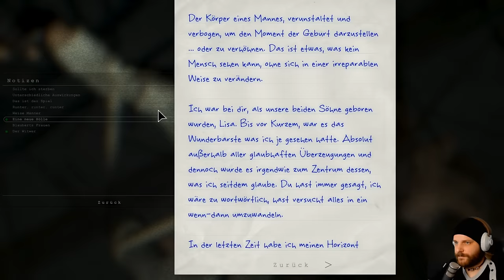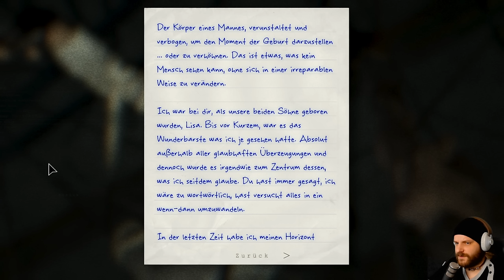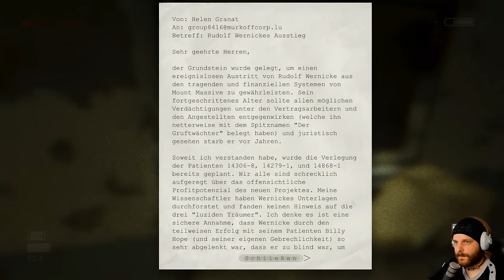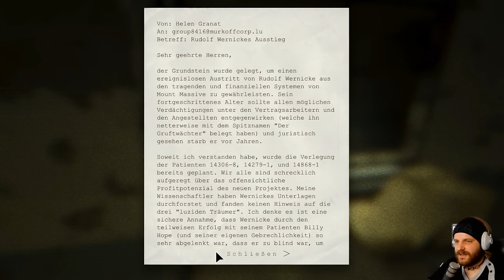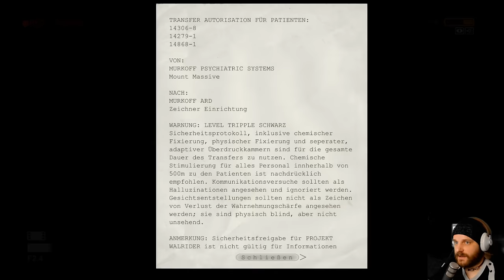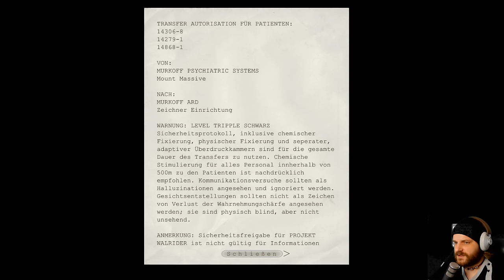OUTLAST: WHISTLEBLOWER [HD+] #010 - Himmel in Flammen ★ Let's Play Outlast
«OUTLAST: WHISTLEBLOWER»
Indie-Horror-Game Add-on von Red Barrels (2014).

Kommentiertes Hosekacken von Gronkh (2014).